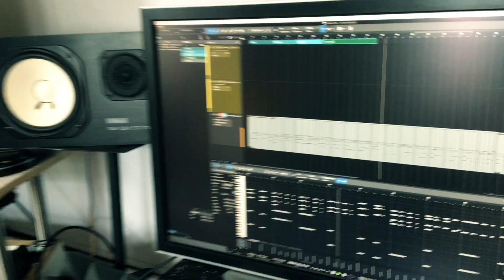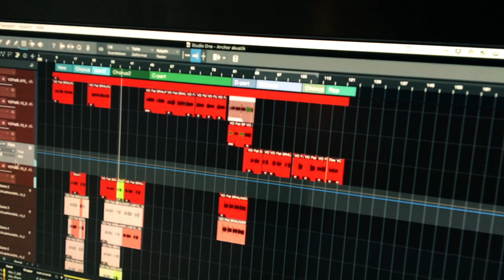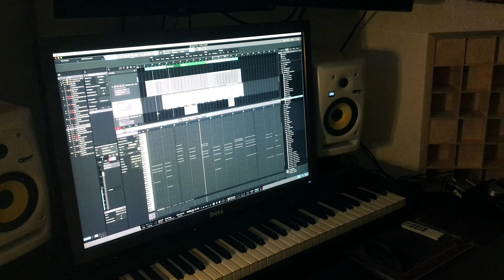Vlog #18 Anchor (Acoustic) - Making Of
Wir saßen zusammen mit unserem Freund und Produzenten Tom Albrecht in seinem Hildener Studio und haben an der Akustikversion von ANCHOR gewerkelt. Aber was dann geschah, werdet ihr nicht glauben!!